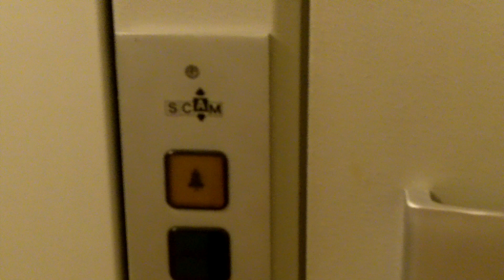Lazy Saturday Afternoon at Fondamenta del Vin, Venice